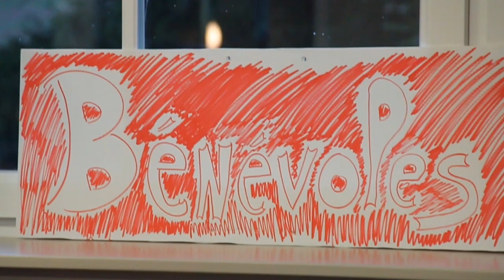Soirée TWIN du 15/08/2015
35 ans